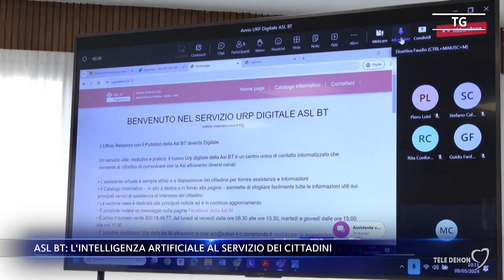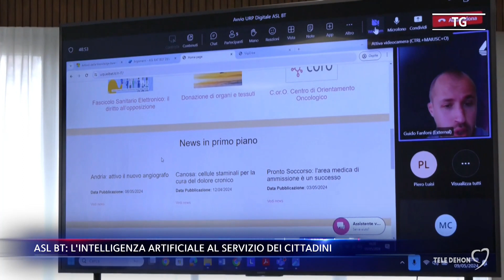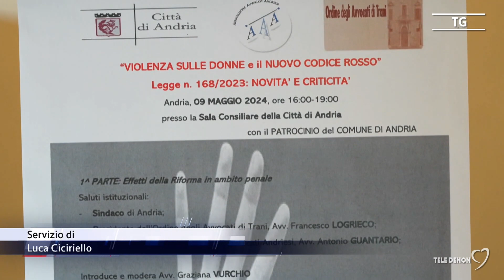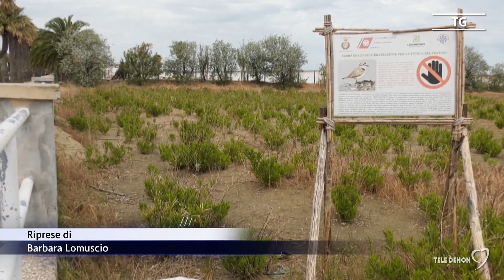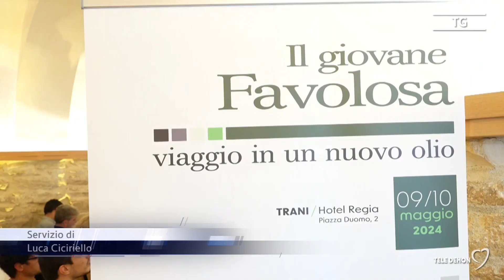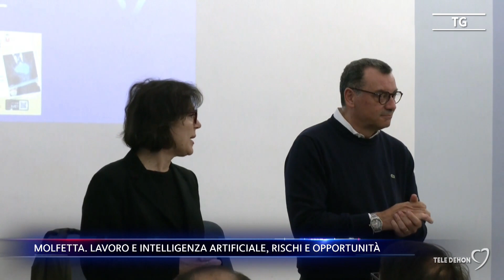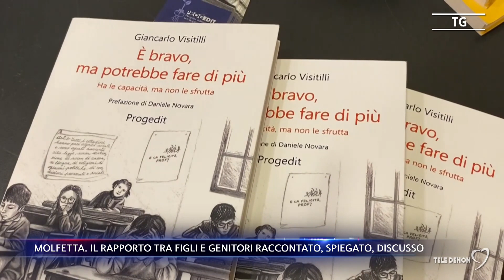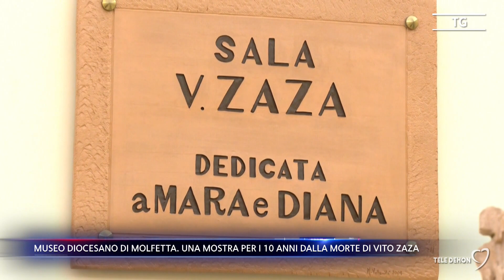Tele Dehon Notizie Social 12/05/2024